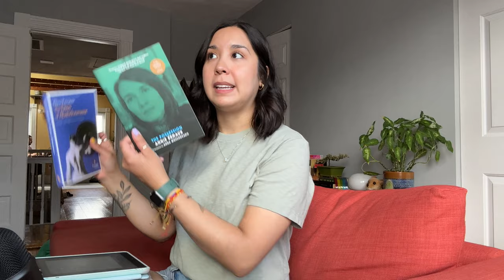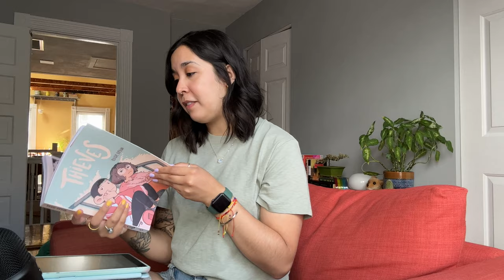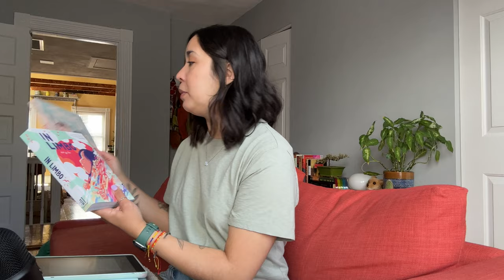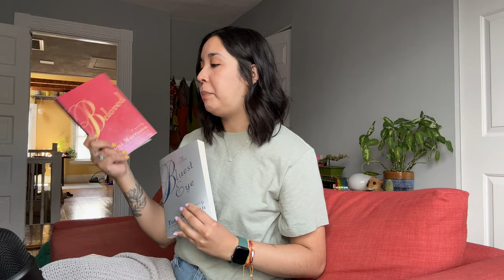mid year freak out tag // a lil mid year check in ✨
bby's first time doing the mid year freak out tag! this was so fun to record and eeee i just go so excited thinking about sharing this one with you all. it was a nice lil way to check in on some of the books i've read so far this year!

✷ books mentioned ✷
the friend by sigrid nunez
us against you by fredrik backman
brutes by dizz tate
the bandit queens by parini shroff
 y/n by esther yi
what happened to ruthy ramirez by claire jimenez
the faraway worlds by patricia engel
big swiss by jen beagin
fever dream by samanta schweblin
fight night by miriam toews
women talking by miriam toews
the days of abandonment by elena ferrante
the possession by annie ernaux
the seas by samantha hunt
thieves by lucie bryon
in limbo by deb jj lee
maud martha by gwendolyn brooks
mean by myriam gurba
stories from the tenants downstairs by sidik fofana

chapters:
0:00 - intro
0:38 - best book of 2023
1:52 - best sequel of 2023
2:57 - new releases you want to read
3:26 - most anticipated release for the second half of the year
3:55 - biggest disappointment
4:58 - biggest surprise
6:05 - favorite new author
8:40 - newest fictional crush
8:59 - newest favorite character
10:03 - book that made you cry
10:29 - book that made you happy
11:14 - most beautiful book you’ve bought so far this year
12:37 - what books do you need to read by the end of the year
14:16 - outro